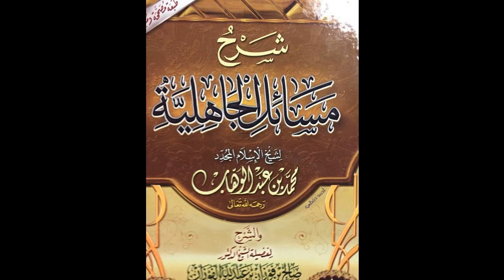Part 18 SILLY TIMERA مسائل الجاهلية شيخ سيلي تيميرا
SILLY TIMERA
(Aspect of days of ignorance) مسائل الجاهلية شيخ سيلي تيميرا